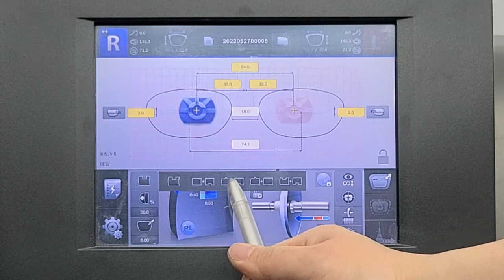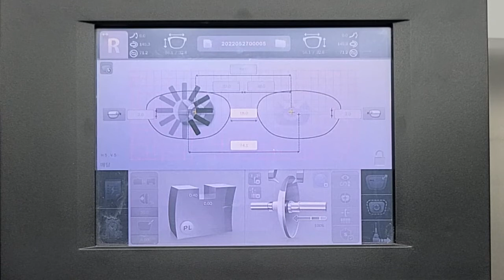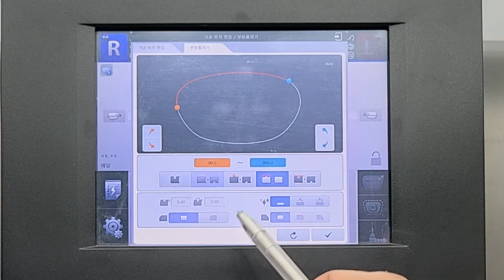hybrid edging1 (산각과 반무테 를 부분적으로)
특이한 프레임 - 산각과 반무테가 반반씩이거나
무테와 산각을 부분 섞어 가공할때의 방법입니다.